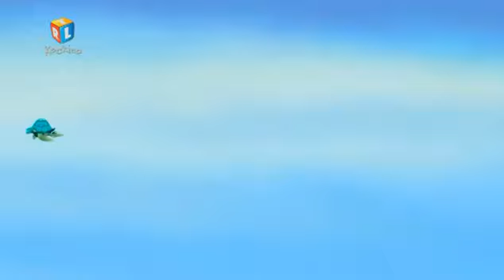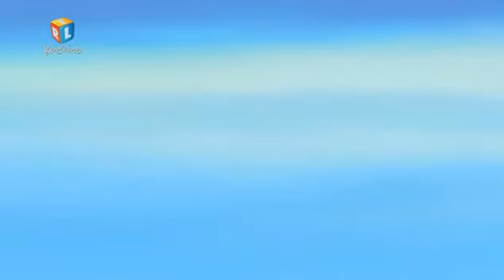Braća Kret - Grad sokola S01E21 (na Hrvatskom)